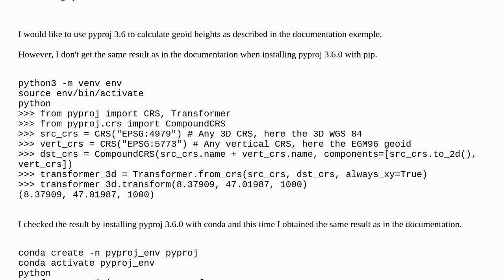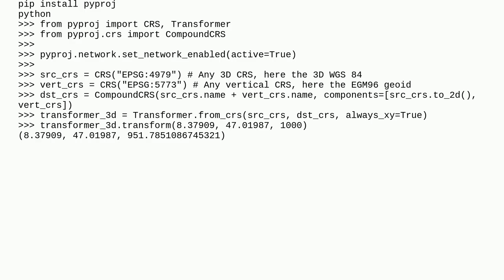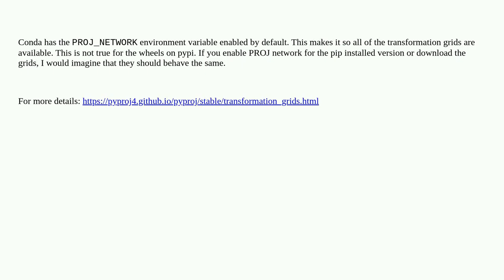Gis: Problem running pyproj installed with pip but not with conda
Problem running pyproj installed with pip but not with conda

A special thanks goes out to the community

  conda pyproj pip